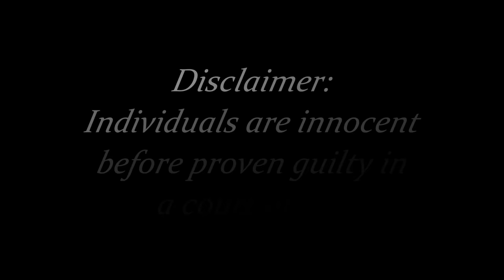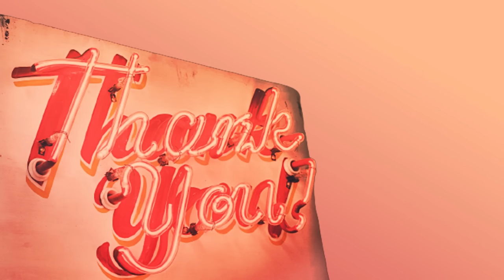Earnest Williams, husband of ‘Steve Harvey Morning Show’ Co-Host, is Informed of his CP Charges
00:00 - Intro
00:19 - Call 1
28:39 - Call 2

Dre and Lamont are Ernesto's friends. Deon is Ernesto's son.